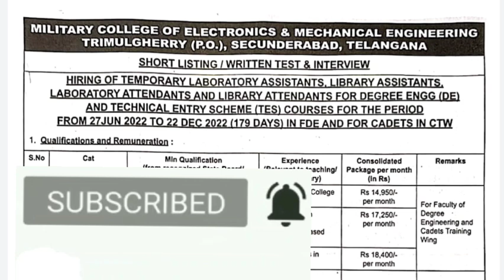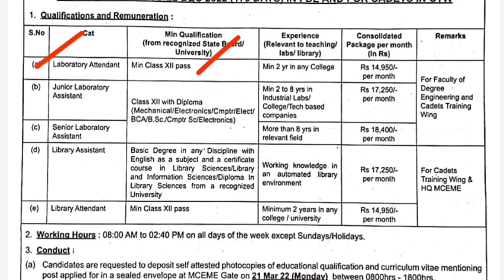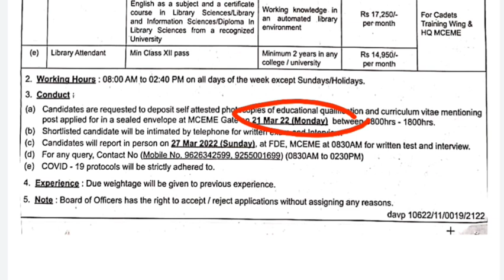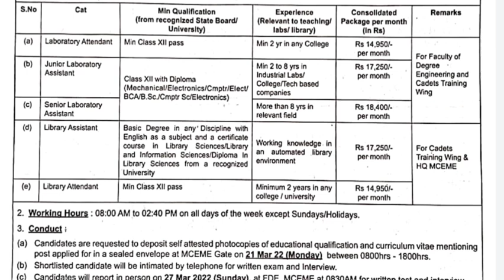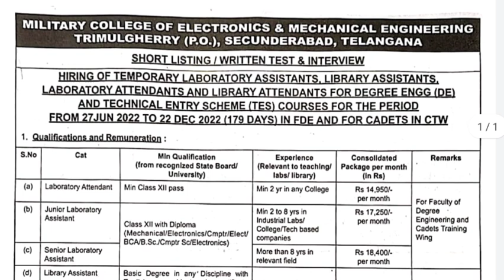తెలంగాణలో అసిస్టెంట్, అటెండర్ ఉద్యోగాలు | Assistant & Attendant Posts in TS | MCEME Recruitment 2022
MCEME Recruitment Notification 2022 details in telugu